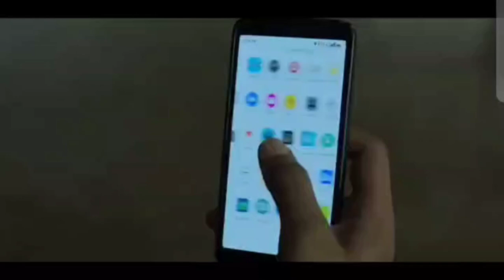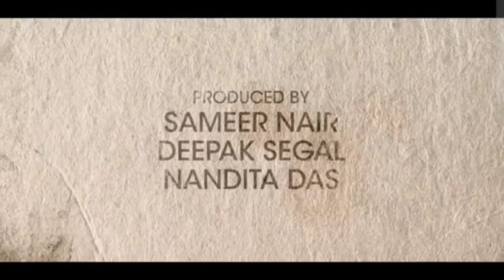Zwigato Official Trailer | Kapil Sharma, Shahana Goswami | Nandita Das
कपिल शर्मा हर सीजन के लेते हैं 50 करोड़! बोले-'बहुत पैसा है लेकिन सोच सैलरी वाली', खुद बताई नेटवर्थ

कपिल शर्मा बॉलीवुड के सबसे हिट कॉमेडियन्स में से एक हैं. लगातार कॉमेडी में हिट होने के बाद कपिल शर्मा ने हिट फिल्म भी दी थी. अब कपिल शर्मा की एक और फिल्म रिलीज होने वाली है. कपिल शर्मा अब अपने शो से मोटा पैसा कमाते हैं. हर सीजन के करीब 50 करोड़ रुपये चार्ज करते हैं. अब कपिल शर्मा अपने शो के सीजन में लगभग 50 करोड़ रुपये लेते हैं.